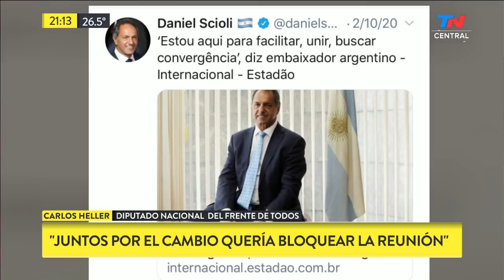Scioli, ¿diputado o embajador? | Por qué pudo ocupar la banca en un día clave, según Carlos Heller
Entrevista a Carlos Heller (Diputado del Frente de Todos)
"El pez por la boca muere. Cuando Negri anunció que se retiraban dijo que iban a judicializar la cuestión. Ese fue el objetivo deliberado. Primero quisieron hacer caer la sesión no aportando al quorum. Estuvieron atrás de las cortinas, esperando. Cuando se logró el quorum se sentaron e hicieron la impugnación a la presencia de Scioli. Aquí tengo la nota en la que el Ejecutivo le pide al Senado la habilitación de Scioli... El señor Scioli no tiene atributos de embajador designado. Para renunciar a diputado la Cámara se la tiene que aceptar. La renuncia es válida cuando el órgano al que pertenece el funcionario la acepta. Scioli sigue siendo diputado con pleno derecho".
"No sería ético que ejerciera funciones como embajador".
"Yo no hablo en nombre de terceros"